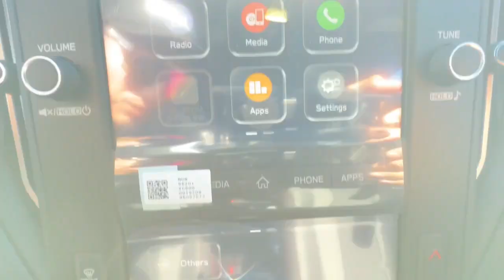2023 Subaru WRX Ventura, Camarillo, Santa Barbara, Oxnard, Thousand Oaks 231175S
WR Blue Pearl New 2023 Subaru WRX Base available in 6404 Auto Center Drive, Ventura, California at Kirby Subaru of Ventura. Servicing the Ventura, Camarillo, Santa Barbara, Oxnard, Thousand Oaks, area.

2023 Subaru WRX WR Blue Pearl AWD 2.4L DOHC 19/26 City/Highway MPGbrbrbrSee us today at Kirby Subaru! Excellent selection of Used Vehicles Financing Options Serving Ventura Oxnard Camarillo Santa Barbara Ojai Simi Valley Newberry Park Thousand Oaks Moorpark Los Angeles San Luis Obispo Santa Maria Santa Paula Fillmore Valencia Castaic Malibu Carpinteria Calabasas Montecito Ventura County Los Angeles County Santa Barbara County.
Wheels: 17 x 8 Gray Finish Aluminum Alloy|Performance Design Front Bucket Seats|Cloth Upholstery w/Red Stitching|Radio: Subaru STARLINK Dual 7 Multimedia Plus Sys|4-Wheel Disc Brakes|6 Speakers|Air Conditioning|Electronic Stability Control|Front Bucket Seats|Front Center Armrest|Leather Shift Knob|Tachometer|ABS brakes|Adjustable head restraints: driver and passenger w/tilt|Alloy wheels|Automatic temperature control|Brake assist|Bumpers: body-color|Driver door bin|Driver vanity mirror|Dual front impact airbags|Dual front side impact airbags|Four wheel independent suspension|Front anti-roll bar|Front reading lights|Fully automatic headlights|Illuminated entry|Knee airbag|Leather steering wheel|Low tire pressure warning|Occupant sensing airbag|Outside temperature display|Overhead airbag|Overhead console|Panic alarm|Passenger door bin|Passenger vanity mirror|Power door mirrors|Power steering|Power windows|Radio data system|Rear anti-roll bar|Rear window defroster|Remote keyless entry|Security system|Speed control|Speed-sensing steering|Split folding rear seat|Sport steering wheel|Steering wheel mounted audio controls|Telescoping steering wheel|Tilt steering wheel|Traction control|Trip computer|Variably intermittent wipers|Auto-dimming Rear-View mirror|AM/FM radio: SiriusXM|Exterior Parking Camera Rear|Auto High-beam Headlights|STARLINK/Apple CarPlay/Android Auto